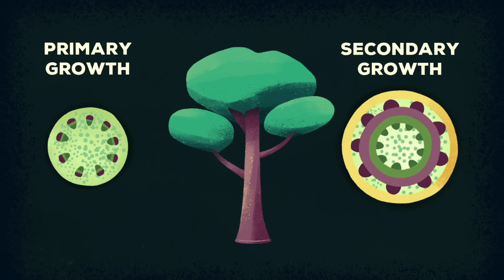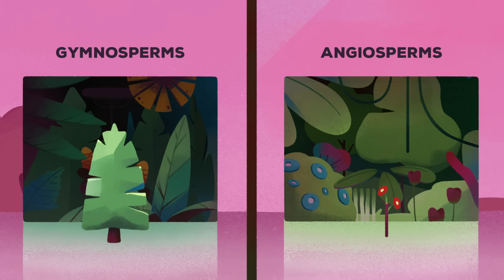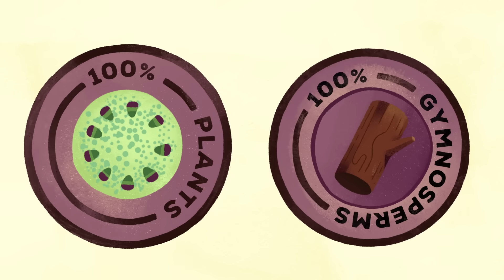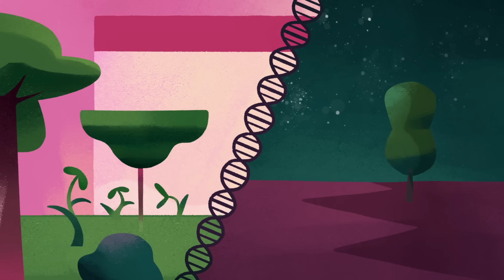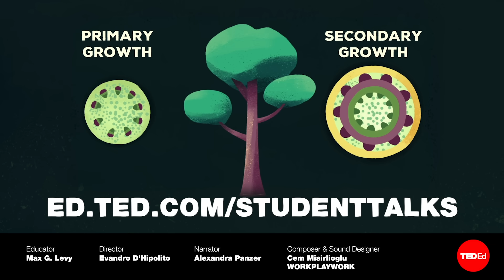No one really knows what a tree is - Max G. Levy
Dig into the system that helps scientists distinguish trees from other varieties of plants, and what characteristics make a tree.

Plants assume a variety of forms, and trees are just one of them. What makes or breaks a tree can come down to some pretty specific characteristics, based on how the plant develops as a result of how it evolved. Trees don’t all comprise one closely related group, like insects or mammals. So, how exactly do trees get classified as trees? Max G. Levy explains what distinguishes these woody plants.

Lesson by Max G. Levy, directed by Evandro D'Hipolito.

Thank you so much to our patrons for your support! Without you this video would not be possible! Clarence E. Harper Jr., Vignan Velivela, Ana Maria, Exal Enrique Cisneros Tuch, Tejas Dc, Khalifa Alhulail, Martin Stephen, Jose Henrique Leopoldo e Silva, Mandeep Singh, Abhijit Kiran Valluri, Morgan Williams, Devin Harris, Pavel Zalevskiy, Karen Goepen-Wee, Filip Dabrowski, Barbara Smalley, Megan Douglas, Tim Leistikow, Ka-Hei Law, Hiroshi Uchiyama, Mark Morris, Misaki Sato, EdoKun, SookKwan Loong, Bev Millar, Lex Azevedo, Michael Aquilina, Jason A Saslow, Yansong Li, Cristóbal Moenne, Dawn Jordan, Prasanth Mathialagan, Samuel Doerle, David Rosario, Dominik Kugelmann - they-them, Siamak Hajizadeh, Ryohky Araya, Mayank Kaul, Christophe Dessalles, Heather Slater, Sandra Tersluisen, Zhexi Shan, Bárbara Nazaré, Andrea Feliz, Victor E Karhel, Sydney Evans, Latora, Noel Situ, emily lam, and Sid.